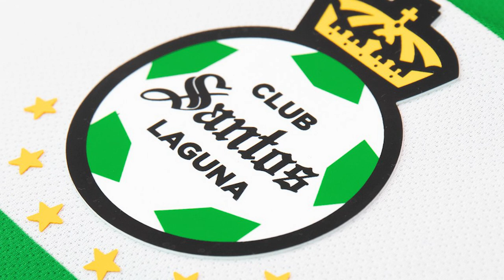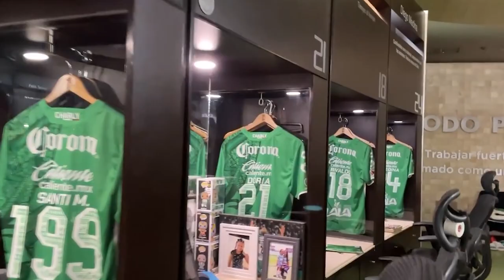✅🔥🟢 ULTIMA HORA FENTANES SE SINCERA Y ESTA EN LA CUERDA FLOJA! EL PEOR MOMENTO DE ACEVEDO! AMISTOSO